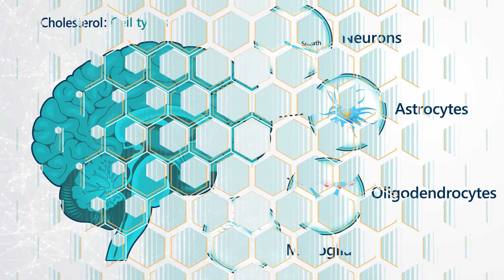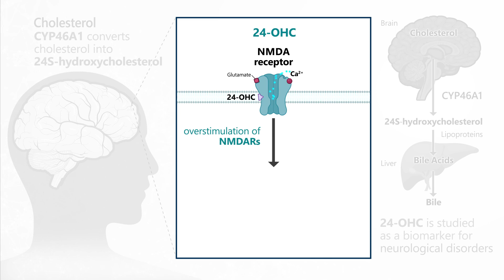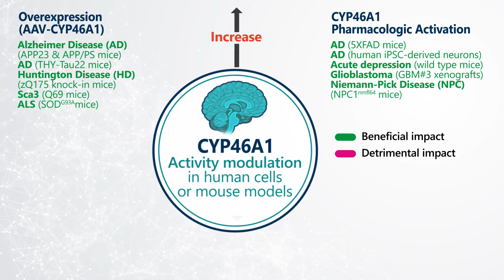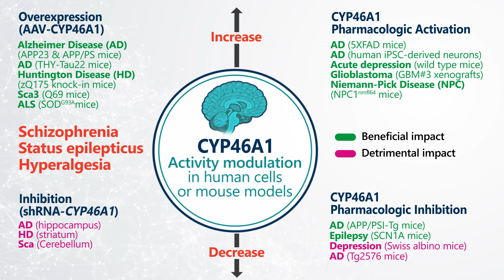The Delicate Balance of Brain Cholesterol: Animation 1 of 2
Cholesterol acts as a precursor molecule for steroid hormones including pregnenolone, progesterone, testosterone, cortisone, aldosterone, and estrogens, which are essential for healthy human growth and development. Cholesterol is also abundant in the brain and required to maintain proper function; it's critical to cell membranes and the myelin sheath that covers nerve fibers. Our brains synthesizes cholesterol de novo, and each cell type in our brains have unique cholesterol requirements. Learn more about cholesterol metabolism and turnover and how it relates to overall brain health.

This activity is supported by an educational grant from Takeda Pharmaceuticals and is intended for pediatric neurologists, pediatric epileptologists, adult neurologists, adult epileptologists, physicians or other healthcare professionals interested in developmental and epileptic encephalopathy, including Dravet syndrome and Lennox-Gastaut syndrome.